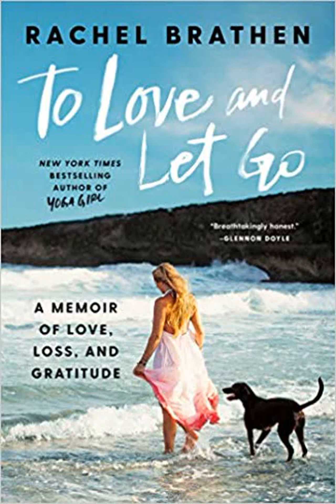Honest Book Review of TO LOVE AND LET GO A MEMOIR OF LOVE LOSS AND GR by BY RACHEL BRATH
Rachel beautifully illustrates that loving fiercely and grieving deeply are often two halves of the same whole Her story will break you down and lift you up  Glennon Doyle author of the 1 New York Times bestseller Love Warrior and founder of Together RisingWhile on her way to teach a yoga retreat in March 2014 Rachel Brathen collapses at an airport brought to her knees by excruciating stomach pains She is rushed to the hospital on the tiny island of Bonaire and hours later forced to undergo surgery When she wakes up from anesthesia her boyfriend is weeping at her bedside While Rachel was struck down with seemingly mysterious pain her best friend Andrea sustained fatal injuries as a result of a car accident Rachel and Andrea had a magical friendship Though they looked nothing alikeone girl tall blond and Swedish the other short brunette and Colombianeveryone called them gemelas twins Over the three years following Andreas death at what might appear from the outside to be the happiest timewith her engagement to the man she loves and a blossoming career that takes her all over the worldRachel faces a series of trials that have the potential to define her life Unresolved grief and trauma from her childhood make the weight of her sadness unbearable At each turn she is confronted again and again with a choice Will she lose it all succumb to grief and grasp for control thats beyond her reach Or can she move through the loss and let go When Rachel and her husband conceive a child pregnancy becomes a time to heal and an opportunity to be reborn herself As she recounts this transformative period Rachel shares her hard won wisdom about life and death love and fear what it means to be a mother and a daughter and how to become someone who walks through the fire of adversity with the never ending practice of loving hard and letting go313